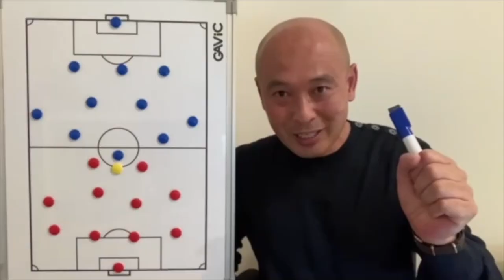【秋葉監督と対談 #1/4】日本が世界に追いつく為に！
世界を見た2人だからこそ話せる日本サッカーの現状。
#1/4話